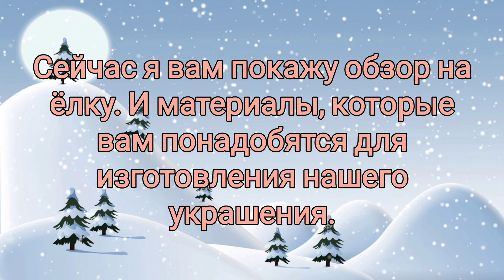Как сделать новогоднюю ёлку своими руками / Новогодние поделки / Легко и просто.